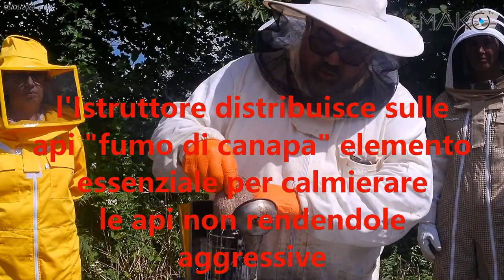progetto apicultore CORSI DI FORMAZIONE DI API GOLD PICENE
Corso di formazione per poter intraprendere l'attivita' di api cultore. Iniziativa/progetto di API GOLD PICENE